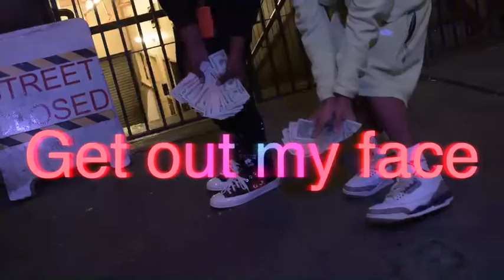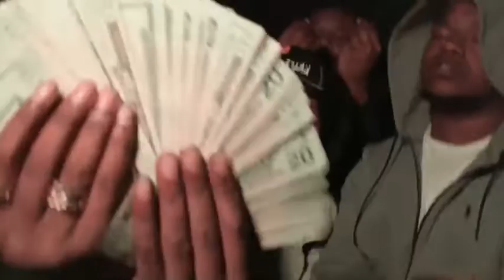Souf Souf- Get Tf Out My Face (prod.by BryceStrom